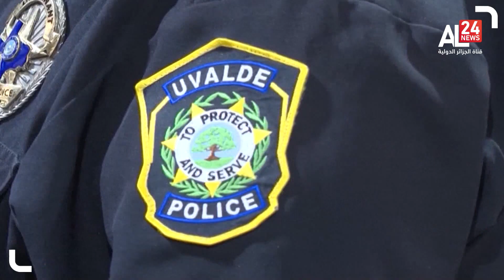Uvalde school.. Official says police response was abject failure